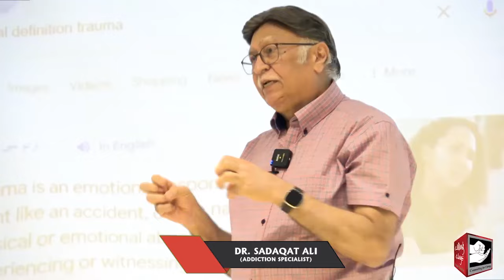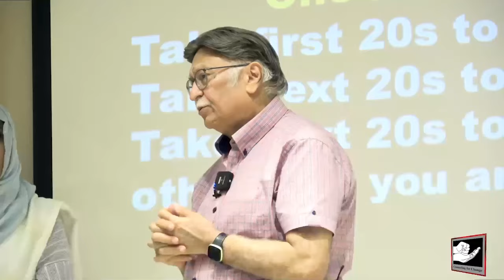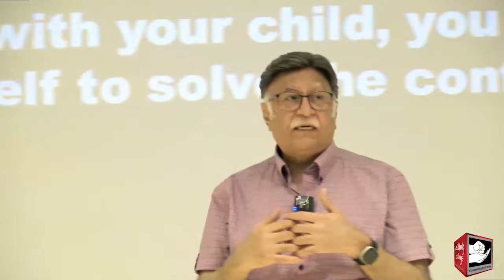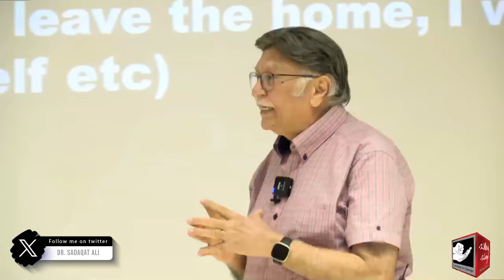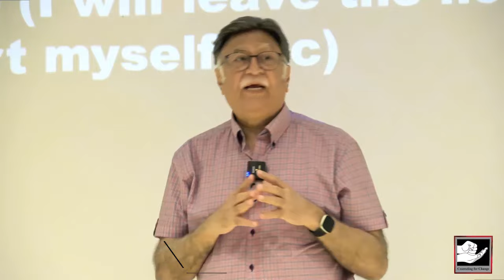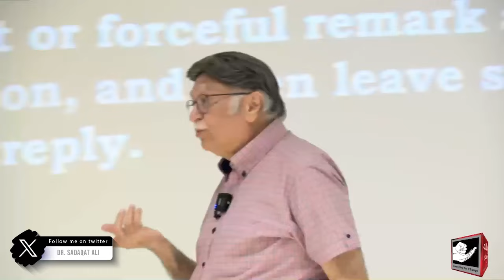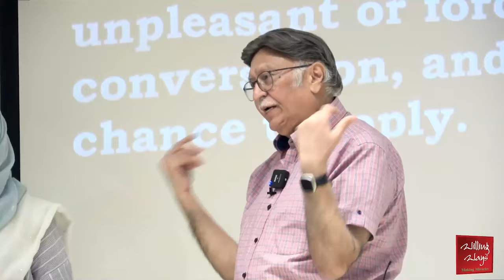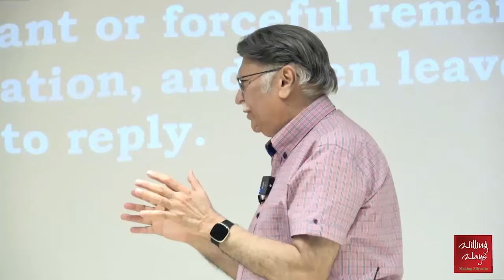"How Parents Can Address Their Children's Bad Behavior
"How Parents Can Address Their Children's Bad Behavior, Understanding Trauma and Its Role in Addiction, Consequences of Parental Enabling and Prodding, Importance of Seeking Expert Help for Addiction, —Explore All These Topics in This Session"
والدین اولاد کے خراب روئیے کو کیسے ٹھیک کر سکتے ہیں؟ ٹراما کا مطلب کیا ہے ، نشے کی بیماری میں مریض کب ٹراما سے گذرتا ہے؟ نفسیاتی عارضوں میں مبتلا افراد کی دھمکیوں کو نظر انداز کرنا کیوں خطرناک ؟ وراثتی اختیارات بچوں کو کب منتقل کرنا احسن ہے؟ لمبی عمر پانے کے طریقے کیا ہیں جانئے ؟
𝐅𝐨𝐫 𝐂𝐨𝐮𝐧𝐬𝐞𝐥𝐥𝐢𝐧𝐠 𝐀𝐩𝐩𝐨𝐢𝐧𝐭𝐦𝐞𝐧𝐭𝐬:
𝐖𝐖 𝐋𝐚𝐡𝐨𝐫𝐞:
Mohsin Nawaz (Director PR)
𝟎𝟑𝟎𝟎-𝟕𝟒𝟏𝟑𝟔𝟑𝟗

𝐖𝐖 𝐊𝐚𝐫𝐚𝐜𝐡𝐢:
Nadeem Iqbal (Director) Nazimabad
𝟎𝟑𝟏𝟒-𝟔𝟖𝟔𝟓𝟐𝟕𝟏

𝟎𝟑𝟎𝟎-𝟐𝟏𝟓𝟓𝟗𝟓𝟔
𝟎𝟑𝟒𝟑-𝟐𝟏𝟓𝟓𝟗𝟓𝟔

𝐖𝐖 𝐈𝐬𝐥𝐚𝐦𝐚𝐛𝐚𝐝:
Dr. Ajaz Qureshi (Medical Director)

𝟎𝟑𝟑𝟒-𝟓𝟏𝟒𝟓𝟏𝟒𝟓
𝟎𝟑𝟏𝟖-𝟎𝟏𝟒𝟓𝟏𝟒𝟓